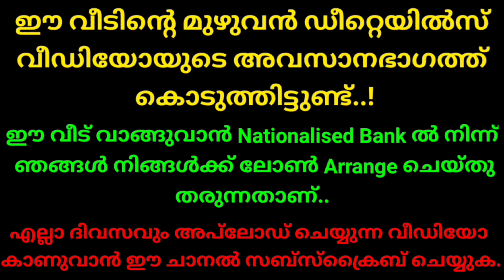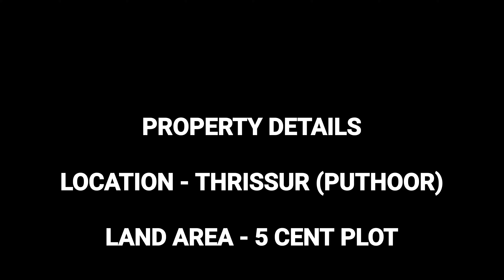തൃശ്ശൂർ പുത്തൂർ സുവോളജിക്കൽ പാർക്കിന് അടുത്ത് വെറും 45 ലക്ഷം രൂപയ്ക്ക് അടിപൊളി വീട് വിൽപ്പനയ്ക്ക്